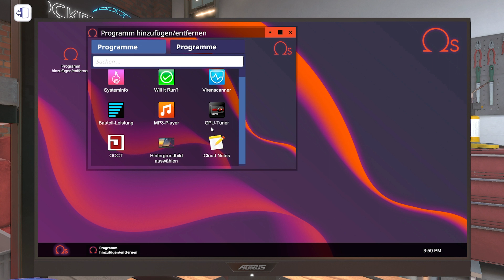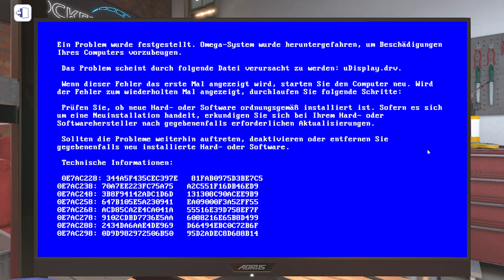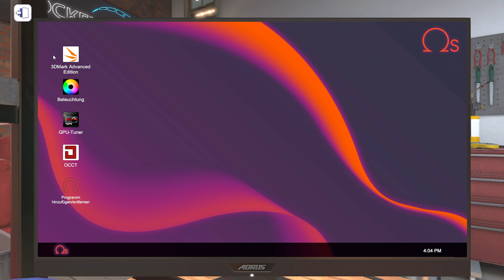Perfekter PC für Dying Light 2!! // PC Building Simulator #462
PC Building Simulator [Deutsch] #461 // Perfekter PC für Dying Light 2!!

▪ TITEL: PC Building Simulator
▪ ENTWICKLER: Claudiu Kiss, The Irregular Corporation
▪ PUBLISHER: The Irregular Corporation
▪ SYSTEM: Microsoft Windows, Mac OS, Linux
▪ GENRE: Indie, Simulation